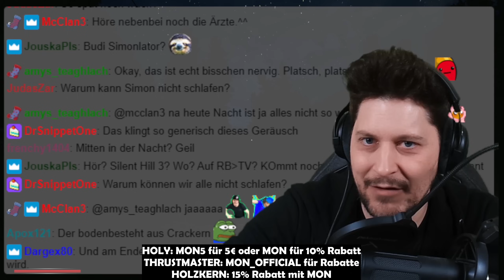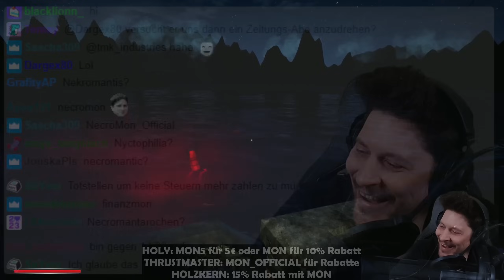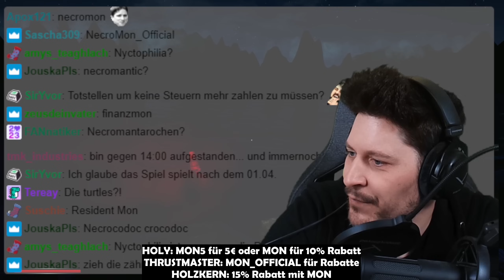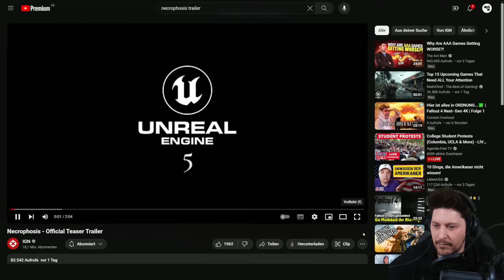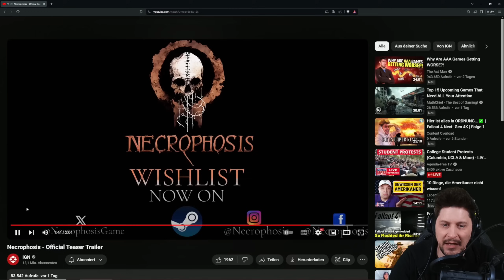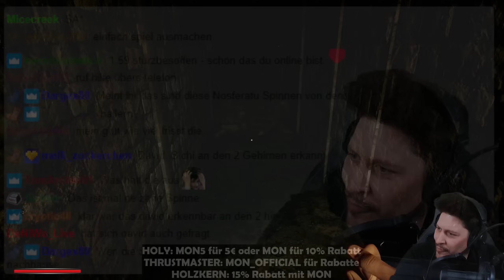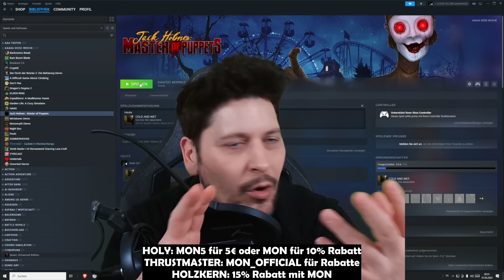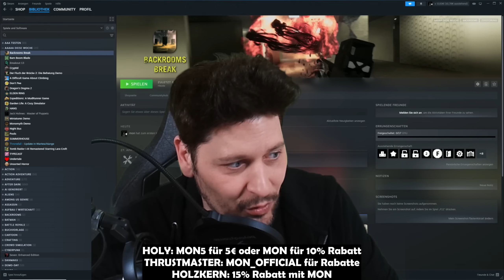Es ist wieder Zeit für AFTER DARK Horror bei Jack Holmes Master of Puppets - GAME MON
[Anzeige] Ich spiele mit dem Thrustmaster ESWAP-Controller. Hier kommt ihr zur kompletten Produkt-Palette
Mein Code: Mon_Official

Nach einer langen Zeit ohne Arbeit ist Jack gezwungen, in das Familienunternehmen einzusteigen, das er seit seiner Kindheit verleugnet hat. Er beginnt mit seinem ersten Fall, der einfach aussieht, aber plötzlich zu seinem schlimmsten Albtraum wird.

Begib dich mit Jack Holmes auf eine makabre Geschichte mit lebenden Puppen, außer Kontrolle geratener Animatronik und weiteren albtraumhaften Kreaturen an so seltsamen Orten wie einem Haus, in dem an Kindern experimentiert wird, einer Mine voller riesiger Spinnen und einem schrecklichen Vergnügungspark, während du alles tust, um zu überleben. Du musst dich auch um die Kugeln und Erste-Hilfe-Kästen kümmern, die du findest... ach ja, und vergiss nicht, die Fahrgeschäfte zu benutzen!

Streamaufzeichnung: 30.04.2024